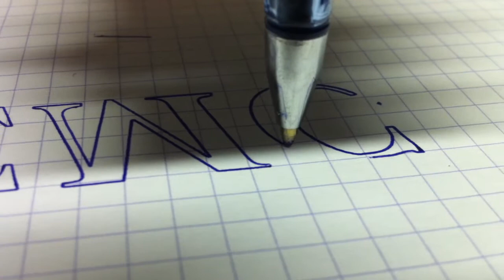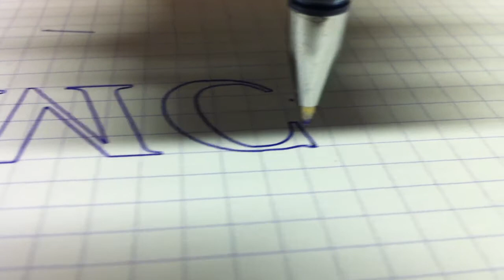CNC - low speed - All axis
First test fo the CNC with EMC2 linux.

Test with a pen on note book.

The all axis are working now.

Velocity: 1mm/s